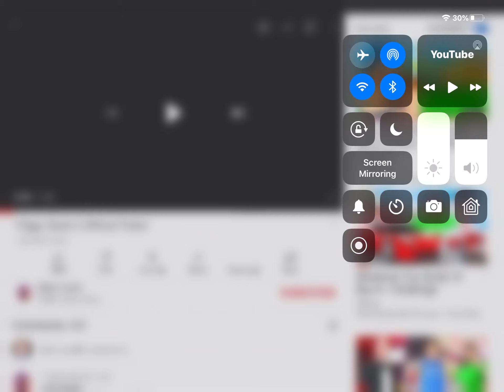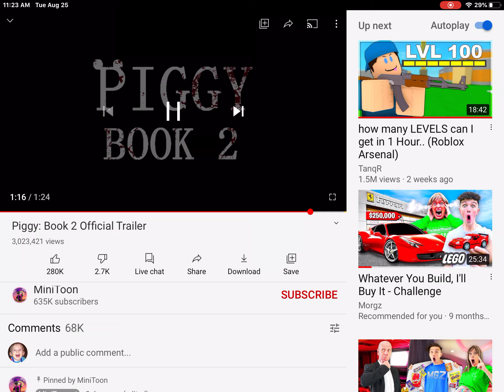Piggy book 2 trailer